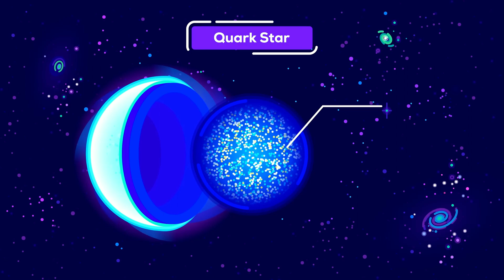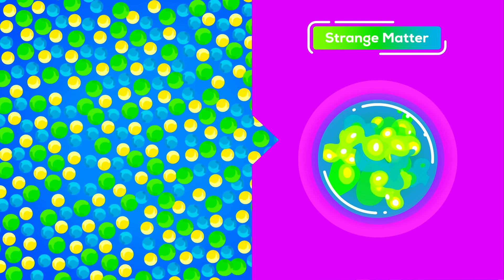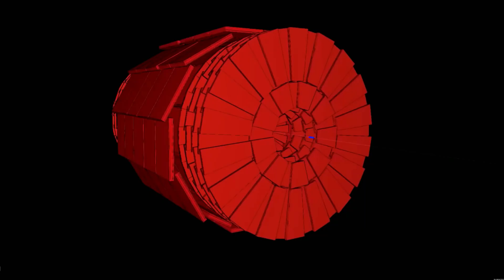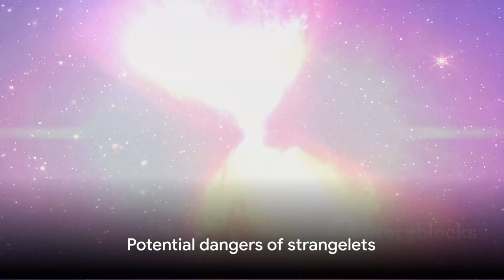🫧Strangelets: the Universe's Doomsday Particle🫧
The 6 Weeks to Success Challenge: Unlock Your Full Potential!

Strangelets - the most dangerous substance in the entire universe.
In this mind-bending video, join us as we voyage into the mysterious realm of strangelets - exotic particles that could shape the fate of our universe. Brace yourself for an eye-opening exploration of their potential impact and the spine-chilling consequences if these cosmic entities were to collide with our home planet. From mind-boggling science to gripping visuals, prepare to be captivated by the eerie world of strangelets.

OUTLINE:

00:00:00 The Cosmic Enigma of Strangelets
00:01:57 The Reality of Strangelets
00:03:23 Voids in Space
00:04:42 The Dangers of Strangelets
00:06:20 Conclusion